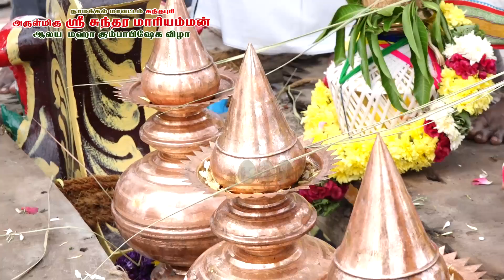நாமக்கல்/ரெட்டிப்பட்டி /ஸ்ரீ சுந்தர மாரியம்மன் கும்பாபிஷேக விழா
நாமக்கல் மாவட்டம்  சேந்தமங்கலம் வட்டம் ரெட்டிபட்டி கிராமம் கந்தபுரியில் எழுந்தருளிருக்கும்
அருள்மிகு ஸ்ரீ சுந்தர மாரியம்மன் ஸ்ரீ சித்திவிநாயகர் ஸ்ரீ கருப்பண்ண சாமி ஸ்ரீ நவகிரஹம் மற்றும் பரிவார தெய்வங்கள் அலையை மஹா கும்பாபிஷேக விழா சிறப்பு காட்சிகள்